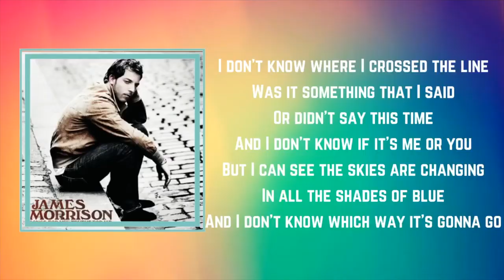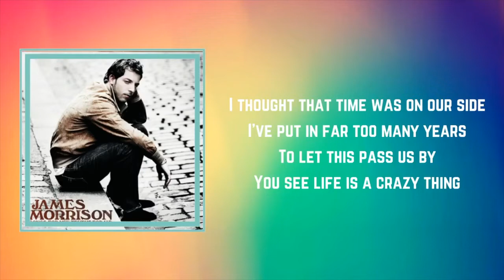Joe's Music Class - 02/16/22